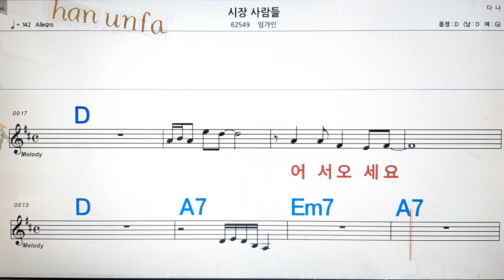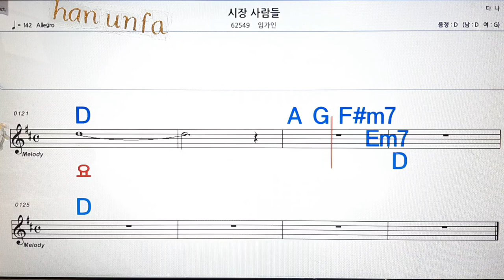시장 사람들/임가인💋노래방, 통기타 , 코드 큰악보, 가라오케, 반주💖Karaoke, Sheet Music, Chord, MR